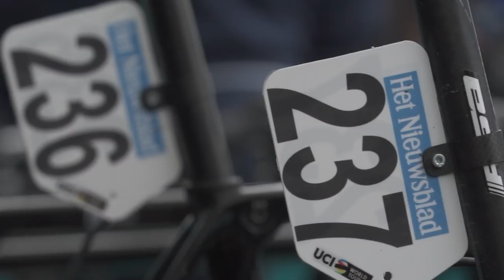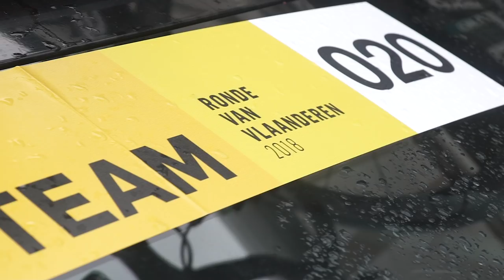Stories about Cobblestones | Tour of Flanders/Ronde Van Vlaanderen | Vital Concept Cycling Club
Nerves, cold, adrenalin.
Pressure, adjustment, sweat.
Passion, enviroment, applause.
The crowd, desire, the engine starts.
Pavé,  opportunity, starting line.

Tour of Flanders is one of the most important cycling races, it's one spring Classic that every fan should enjoy, at least once in their lifetime.

We lived through it with Vital Concept Cycling  Club. And this video is a piece of Flanders' legend.